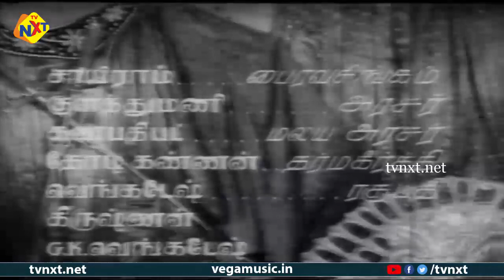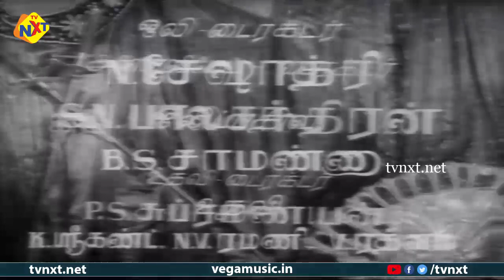Raja Malaya Simha Tamil Full Movie || Ranjan | Sowkar Janaki |B. S. Ranga | Tamil Movies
Title Name : Raja Malaya Simha Tamil Full Movie || Ranjan, Sowkar Janaki || Tamil Movies

Movie Name : Raja Malaya Simha ( ராஜா மலயசிம்மன் )

Director : B. S. Ranga

Starring : Ranjan, Sowkar Janaki, Rajasulochana, Rajanala Kaleswara Rao, Sayeeram And Others

Music Director : Viswanathan-Ramamoorthy

Story : Anishtti